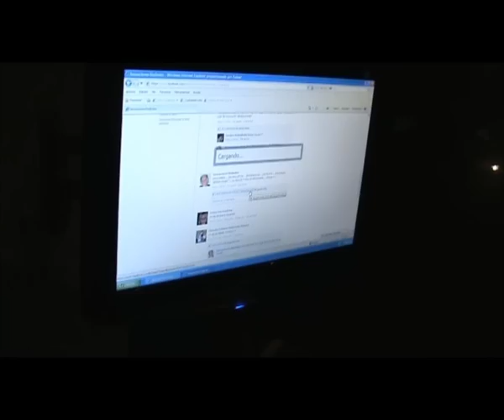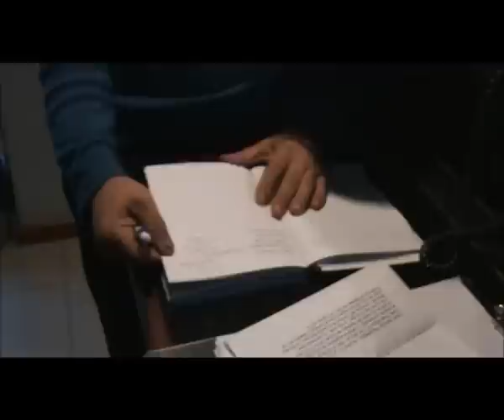Radio 01.wmv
Sensaciones Radio2 de lunes a viernes de 19:00 a 20:30Hs por Am 1230 , Fm 90.1, o
Desde hace 30 años junto a vos